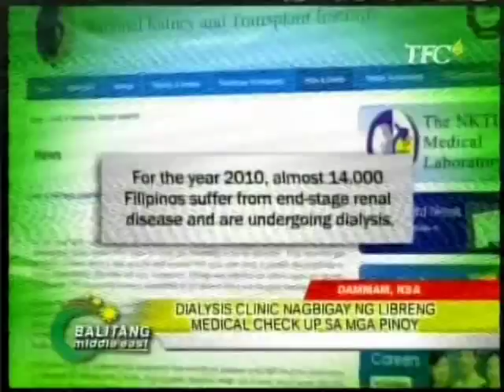BME Dinan Arana - Diaverum Dialysis Clinic tumutulong sa mga Pinoy